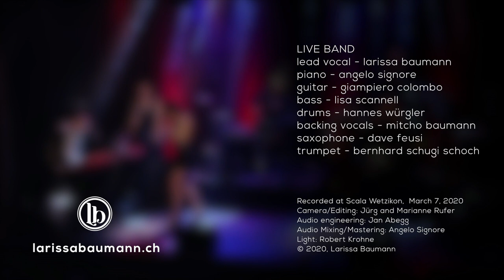Larissa Baumann: Long train running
LARISSA BAUMANN & BAND
Lead Vocals – Larissa Baumann
Piano – Angelo Signore
Guitar – Giampiero Colombo
Bass – Lisa Scannell
Drums – Hannes Würgler
Backing Vocals – Mitcho Baumann
Saxophone – Dave Feusi
Trumpet – Bernhard “Schugi” Schoch

CD release concert recorded at Scala Wetzikon, March 2020
Camera: Jürg and Marianne Rufer
Postproduction: Jürg Rufer
Audio engineering: Jan Abegg
Audio Mixing/Mastering: Angelo Signore
Light: Robert Krohne
Produced by Angelo Signore